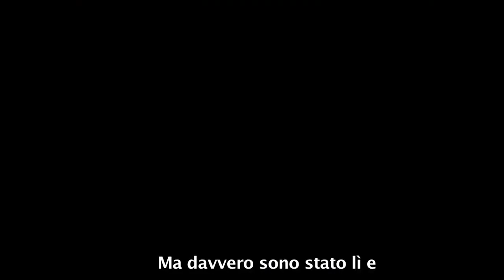Hometown - La strada dei ricordi - Trailer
Una memoria molto dolorosa raccontata con trasporto e ironia

Regia: Mateusz Kudla, Anna Kokoszka - Romer Con: Roman Polanski, Ryszard Horowitz, Bronislawa Horowitz Karakulska, Stanislaw Buchala